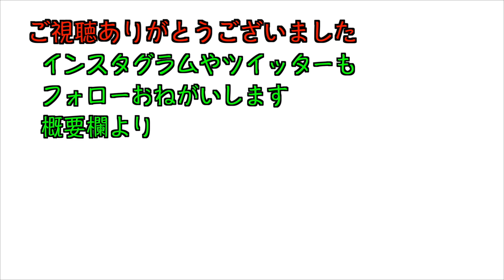‹サーフスケート› 今話題のYOW SURF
‹Lead大阪で参加したYouTuber集めてみた企画でお世話になったチャンネル›